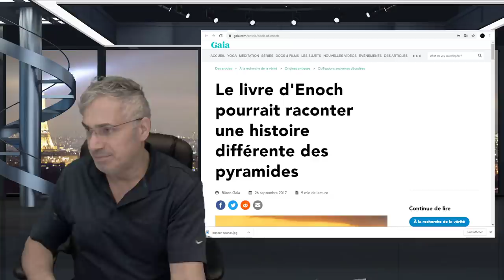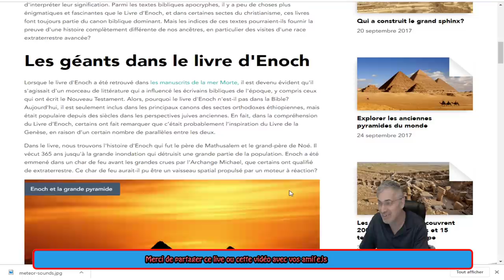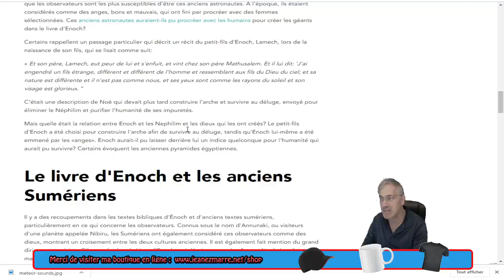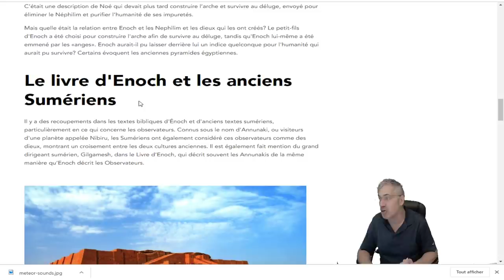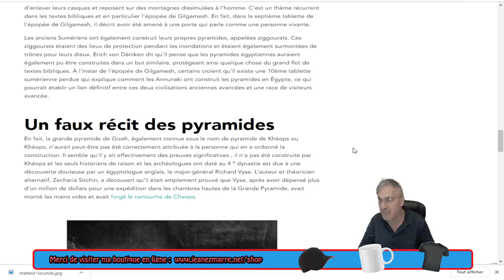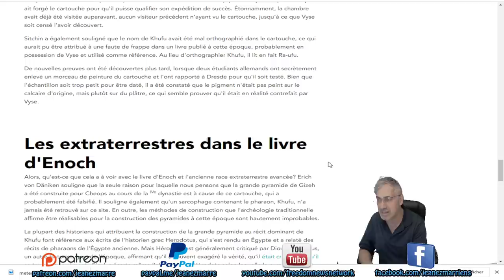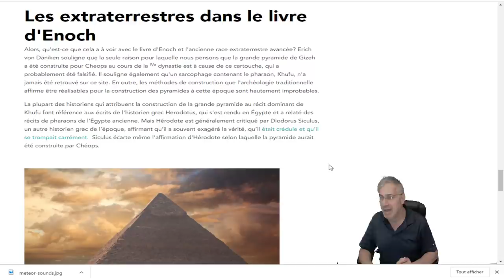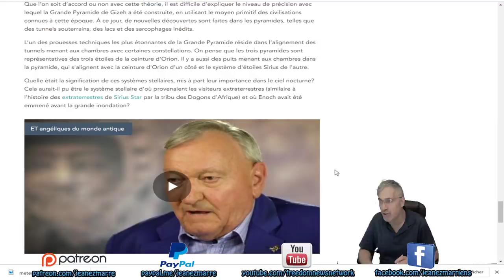WOW;Le livre d'Enoch pourrait raconter une histoire différente des pyramides.